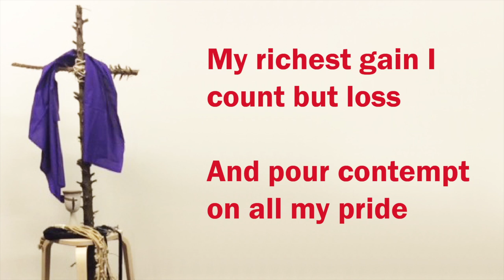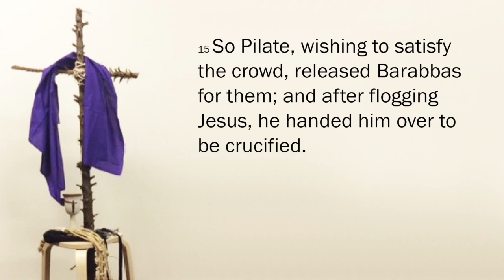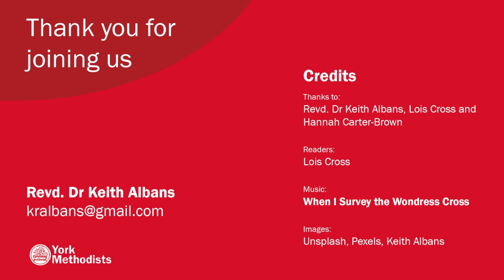Lenten Cross Liturgy - Week 5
Lenten Cross Liturgy - Week 5, by York Methodist Circuit.